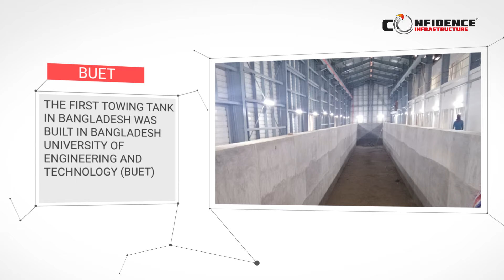BUET Towing Tank by CIL